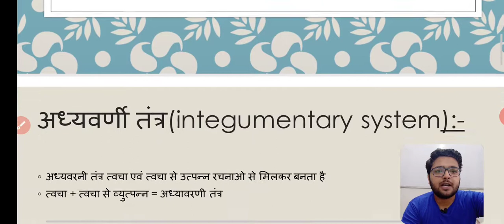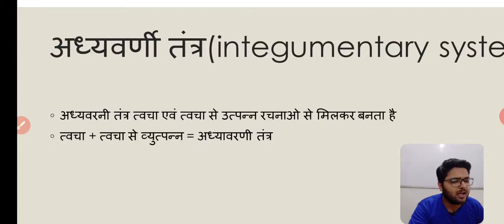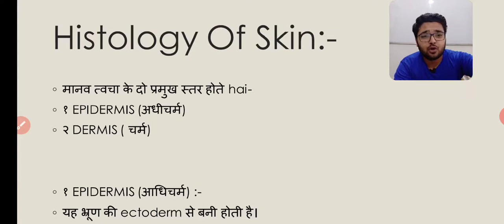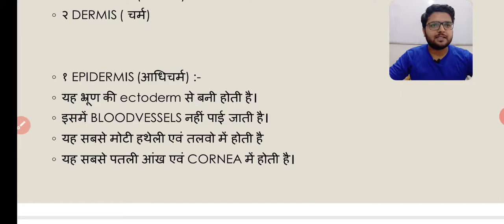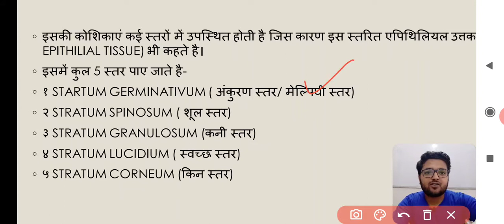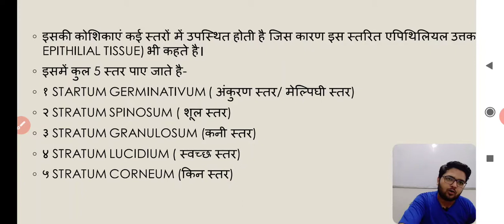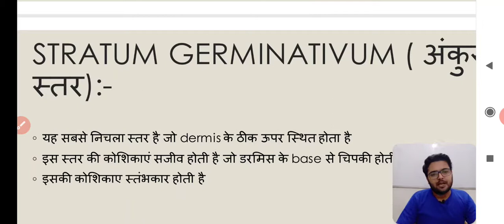HUMAN INTEGUMENTARY SYSTEM| मानव अध्यावरणी तंत्र| NEET| MS CAMPUS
HELLO FRIENDS WELCOME TO # MSCAMPUS
इस वीडियो में हम human integumantary system को समझेंगे।
इस वीडियो में हम skin की histology और उसके derivatives को भी समझेंगे तो आप इस वीडियो को पूरा ज़रूर देखना और अगर यह अच्छी लगे तो इसे LIKE ज़रूर से करना।
HUMAN SKIN, HUMAN INTEGUMENTARY SYSTEM,HUMAN SKIN,